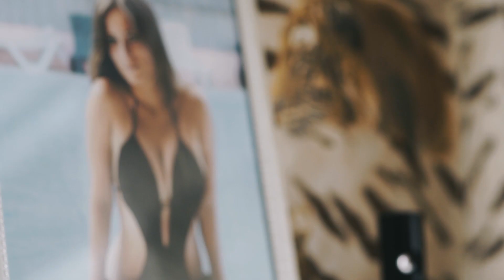Агарковы | свадебный клип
Медиастудия Кадр-46
Курск 2019